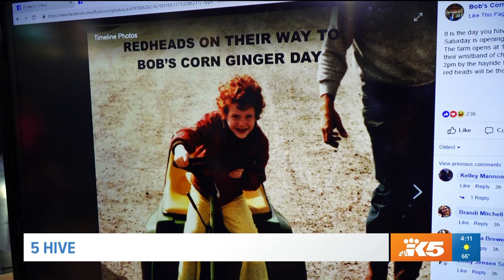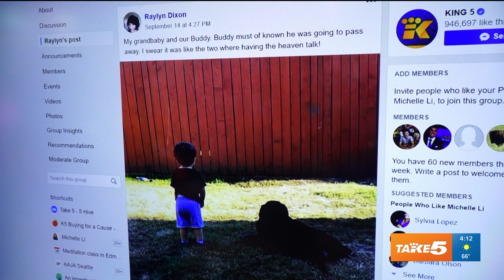5 Hive: Ginger Day, fashion star and the heaven talk